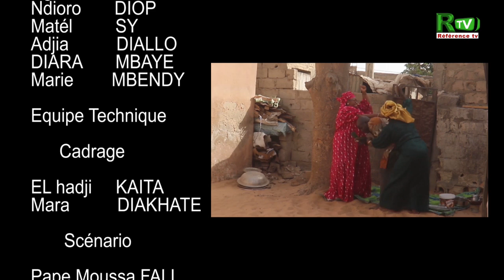5é Épisode ( TABASKI 2024 ) Niko yénneu diankh dji diko wadialé...